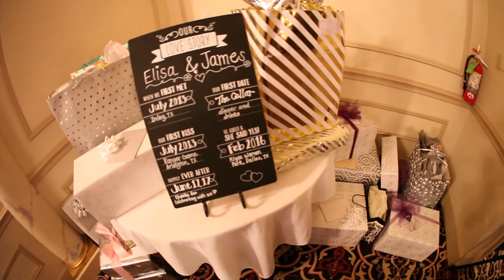Elisa and James Mulvey - Wedding Video - May 17, 2017